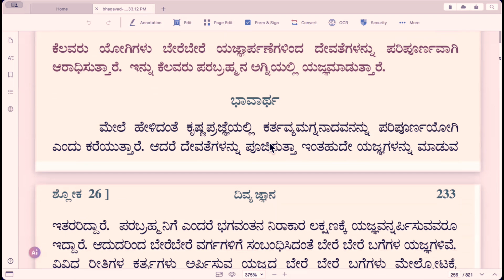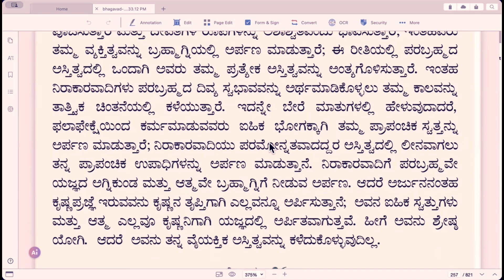ಭಗವದ್ಗೀತೆ: ಯಾರು ಉತ್ತಮ ಯೋಗಿ?